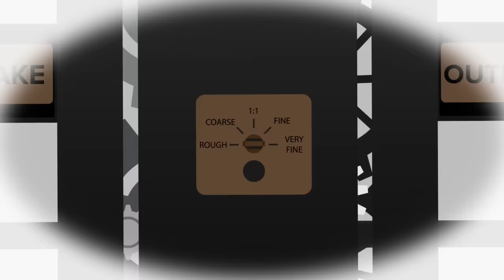What If SCP-096 Was Put Inside SCP-914?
SCP 096 is a Euclid Class anomaly also known as The Shy Guy.
SCP 914 is a Safe Class anomaly also known as The Clockworks.

SCP-096 is a humanoid creature measuring approximately 2.38 meters in height. Subject shows very little muscle mass, with preliminary analysis of body mass suggesting mild malnutrition.
SCP096 is normally extremely docile, with pressure sensors inside its cell indicating it spends most of the day pacing by the eastern wall. However, when someone views SCP-096's face, whether it be directly, via video recording, or even a photograph, it will enter a stage of considerable emotional distress. SCP096 will cover its face with its hands and begin screaming, crying, and babbling incoherently. Approximately one (1) to two (2) minutes after the first viewing, SCP-096 will begin running to the person who viewed its face.

SCP-914 is a large clockwork device weighing several tons and covering an area of eighteen square meters, consisting of screw drives, belts, pulleys, gears, springs and other clockwork.
When an object is placed in the Intake Booth, a door slides shut, and a small bell sounds. If the knob is turned to any position and the key wound up, SCP914 will “refine” the object in the booth.